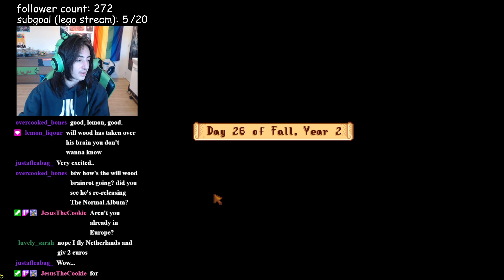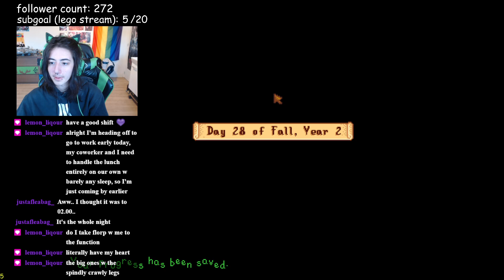sleepy stream (stardew valley pt. 26)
THIS WAS DAY 6 OF STREAMING THE ENTIRETY AUGUST AGAIN!!